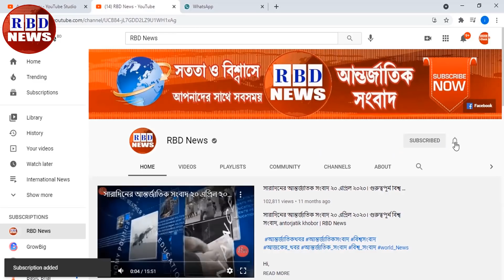গুরুত্বপূর্ণ আন্তর্জাতিক সংবাদ ১০ জুন ২০২১। গুরুত্বপূর্ন বিশ্ব সংবাদ, antorjatik khobor, RBD News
Hi,

News Headline.

keyword.
bd news,
bdnews24 bangla,
bangladesh newspapers,
bangla news,
all bangla newspaper,
bdnews24,
আন্তর্জাতিক সংবাদ,
বিশ্ব সংবাদ,
ইরান,
তুরস্ক,
যুক্তরাষ্ট্র,
RBD News,
আজকের আন্তর্জাতিক সংবাদ,
international news,
আন্তর্জাতিক খবর,
আন্তর্জাতিক সংবাদ today,
সংবাদ আন্তর্জাতিক,
world news bangla,
ইরান আমেরিকা,
পাকিস্থান,
ভারত,
ইরানের আন্তর্জাতিক সংবাদ,
আন্তর্জাতিক ডেস্ক,
আন্তর্জাতিক খবর,
bbc news
news 24,
bd newspaper,
breking news today,
viral news,
top news bd,
hot news,
bangladesh,
probashi news,
probashider News,
RBD News,
bd youtube,
bd youtuber,
all news,
khobor,
bangladesh cricket,
interview,
Internetional News,

* ANTI-PIRACY WARNING *